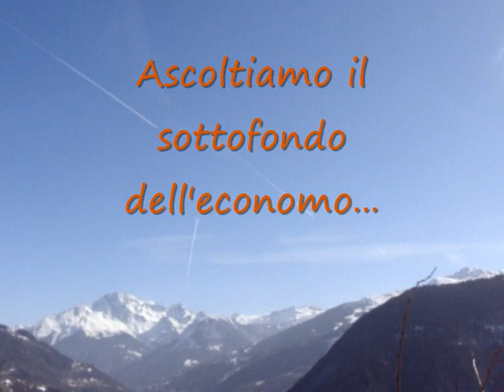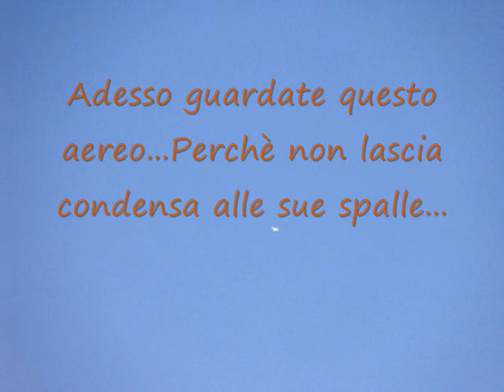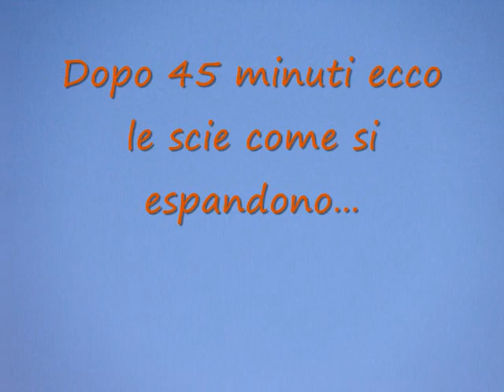Sterminio Di Massa Legalizzato-SCIE CHIMICHE!!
Guardate la conferenza di Gianni Lannes - Scie Chimiche e Manipolazione ...